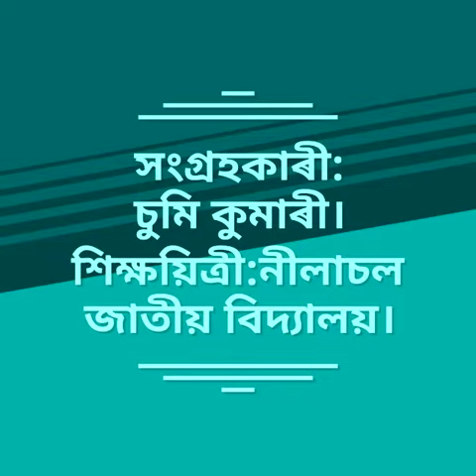কোন কি নামেৰে পৰিচিত (সকলো শ্ৰেণীৰ ছাত্ৰ-ছাত্ৰীৰ বাবে প্ৰয়োজনীয়)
প্ৰস্তুত কৰ্তা নীলাচল জাতীয় বিদ্যালয়ৰ শিক্ষয়িত্ৰী
চুমি কুমাৰী৷